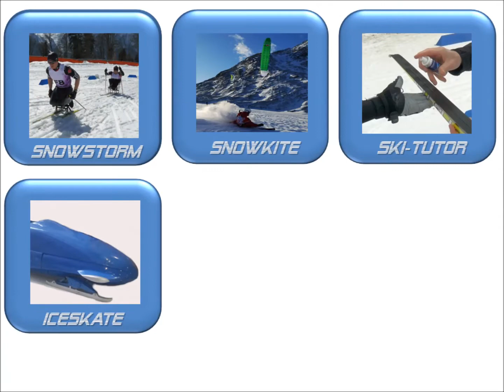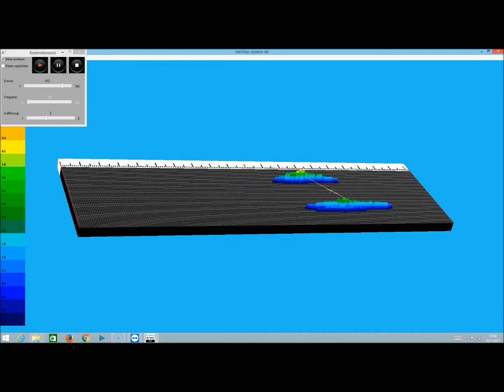Probing the Biomechanics of Double Poling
Ganzheitlicher Ansatz zur Skientwicklung und Wettkampfoptimierung

Danke an:
Fraunhofer IWM, Germina Sportwelt, HOLMENKOL, IfSS - Institut für Sport und Sportwissenschaft (KIT), molibso GmbH, Mr.Snow, Nordic Paraski Team Deutschland und Vicon!!!

Musik von: Musicfox